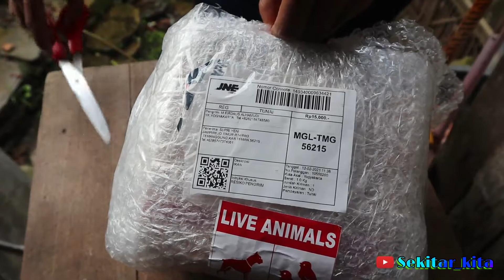unboxing ikan cupang!!! Gue ga ngerti cupang??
unboxing cupang, penghuni baru di rumah saya.
belajar trus tentang cupang.
langsung saja ceck videonya minasan..
kritik dan saran sangat berarti bagi perkembanganan channel ini.
arigatou gozaimasu.

Kameramen
Anggun Dwi

Device
canon M6

Device editing
Laptop Asus

Editing
Filmora9

editing thumbnail
PixelLab

buat video bareng
hubungin